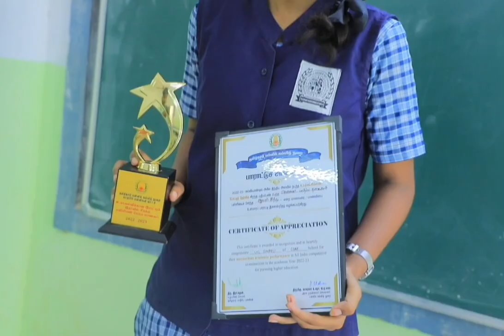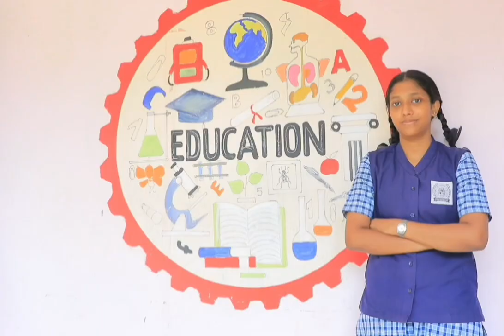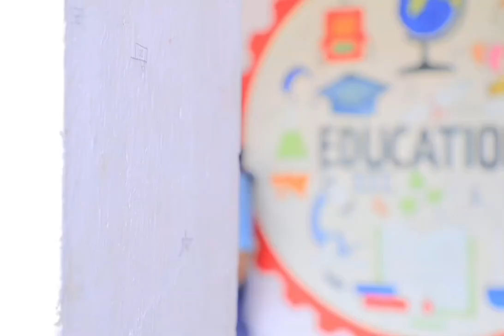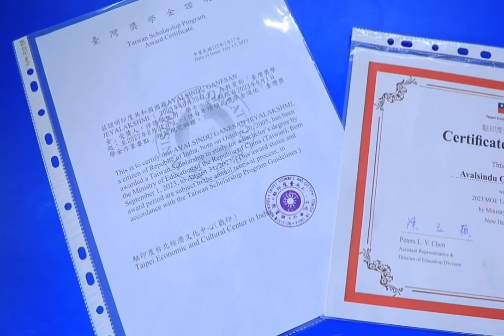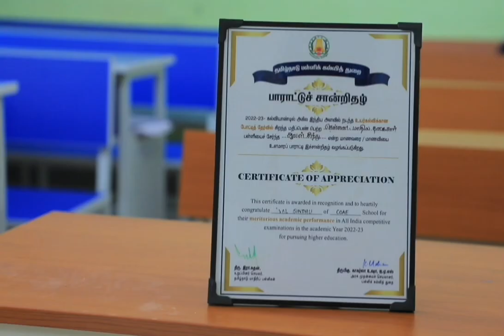அரசு பள்ளி To தைவான்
ஒன்றிணைந்து அரசு பள்ளியை உயர்த்துவோம் வாங்க

அரசு பள்ளி பேஸ்புக் கணக்கில்  இணைந்திருங்கள்

Follow அரசு பள்ளி On Facebook Page

Follow அரசு பள்ளி On  இன்ஸ்டாகிராம்

Join Us On Instagram Broadcast Channel ➤

நன்றி வணக்கம்

அரசு பள்ளி அரசுபள்ளி Arasupalli Arasupallitv arasupalli arasupallitv Arasupalli Arasupalli